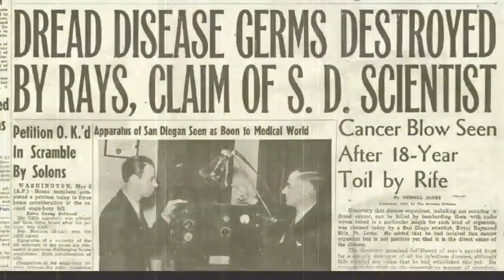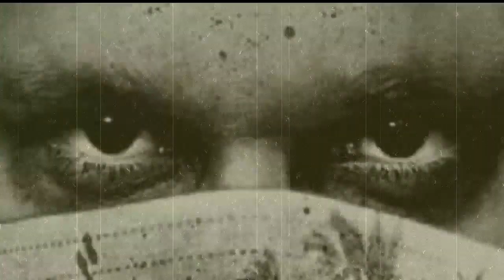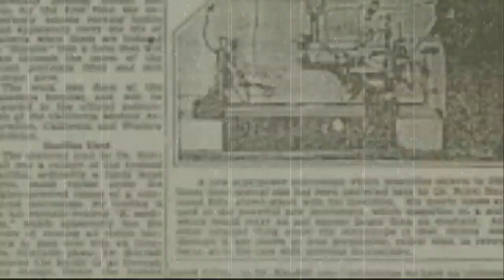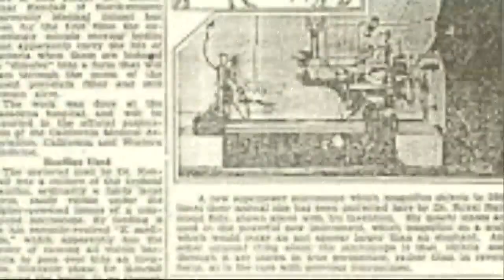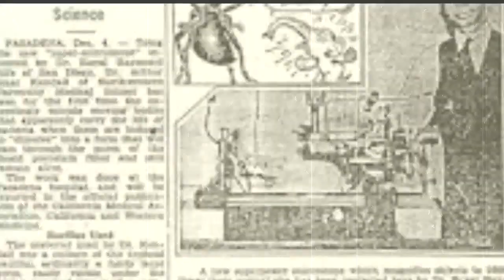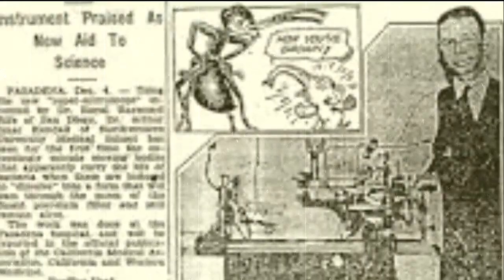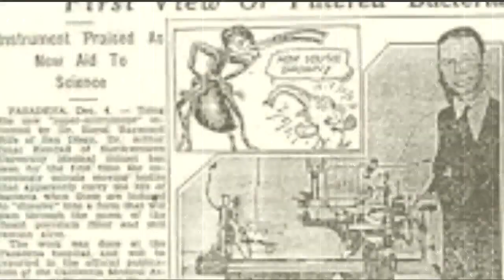Câncer a Cura Proibida (RiFE)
Há mais de 77 anos, no verão de 1934 em Califórnia EUA, sob os auspícios da Universidade de Southern California, um grupo de proeminentes bacteriologistas e médicos americanos conduziram a primeira clínica de câncer de sucesso, Ao final de 1920, a primeira fase de sua obra foi concluído. Ele construiu o seu primeiro microscópio, o único no mundo que quebrou os princípios existentes, ele havia construído instrumentos que permitiu destruir eletronicamente patógenos específicos de microrganismos.